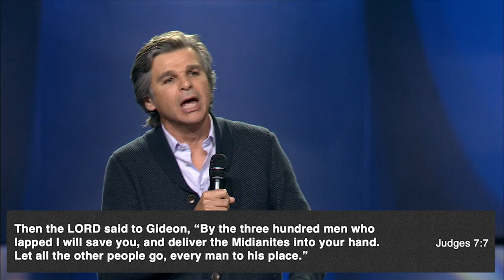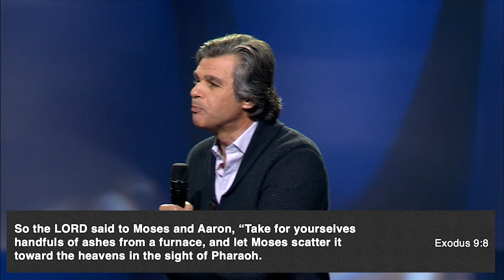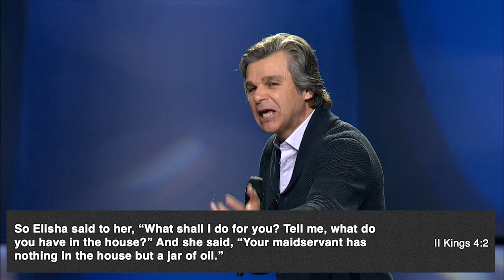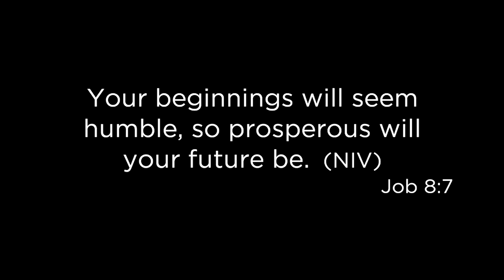The God Of What's Left | Pastor Jentezen Franklin